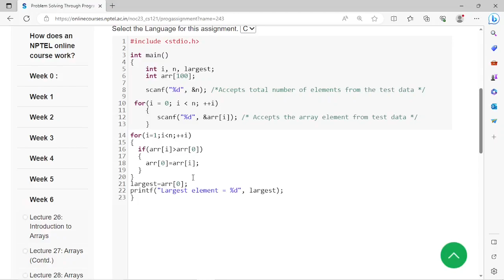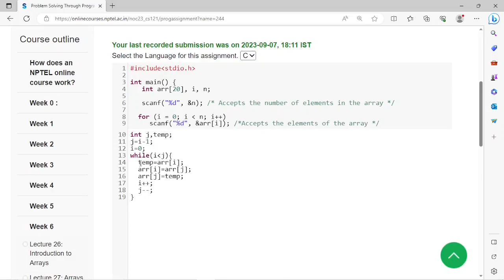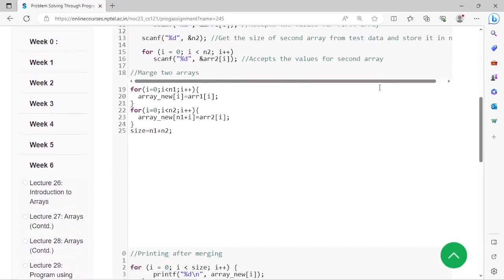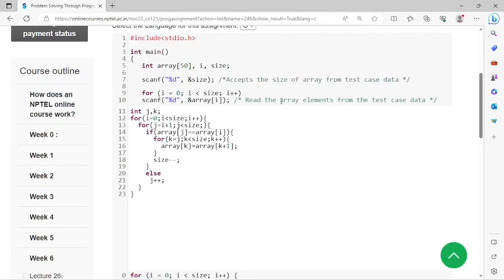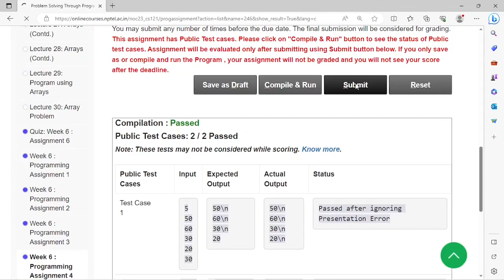NPTEL - PROBLEM SOLVING THROUGH PROGRAMMING IN C - Week 6 - All Programming Assignments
Here all programs shown have passed both Public & Private test cases. Go through it by pausing the video.  Ignore Presentation error

All comments will be entertained.

Happy Coding.